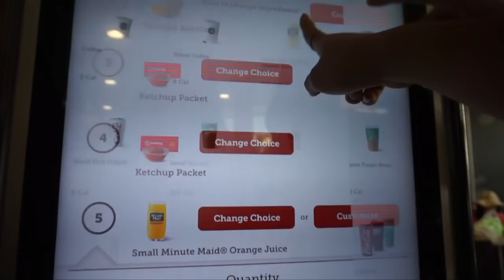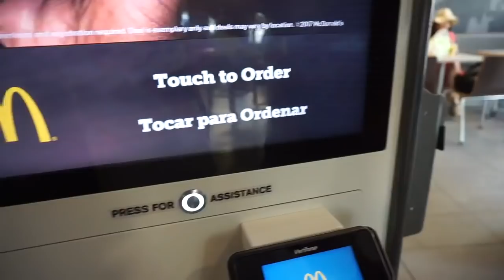REACCIÓN PROBANDO DESAYUNO DE McDonald's DE ESTADOS UNIDOS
HOLA PERSONA!

Así fue mi primer experiencia desayunando en McDonald's de Miami. Me gustaría saber cuál es tu desayuno favorito de aquí?
En Costa Rica hay algunas diferencias, del cual me gustaría hacer otro video.
TAMBIÉN probé la piña colada más cara de mi vida, por qué es tan caraaaa?  😣 Además de ser algo súper normal, nada del otro mundo...

Younow: Cocochickyy
Musical.ly: checkcl

(First time tasting McDonald's breakfast in Miami)

Comenta tu desayuno favorito 😎